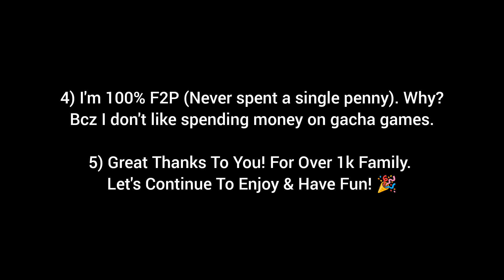Nxb Nv: My 5 Year Account Showcase (100% F2P) Before 6th Anniversary | Naruto x Boruto Ninja Voltage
Timestamp:

0:00 - Intro
0:15 - Profile Info & Statistics
2:00 - All Ex Ultimate Jutsus (Mega Rare)
2:50 - All Old Ultimate Jutsus (Extremely Rare)
3:37 - All F2P Stat Cards/Event Exclusives
4:15 - All Exclusive Ninja Tools F2P
5:36 - Producible Ninja Tools
6:06 - Ninja Tool Materials Count
6:47 - Ex/Ult/Ninjutsu Synthesis Frog Material
7:05 - All Limit Break Jutsus/Ninja Bonds
7:46 - Top 50 Shinobi Showcase
11:12 - Shops/Exchange Materials
12:00 - Guild Ranks (SAM + GGW)
12:53 - Outro